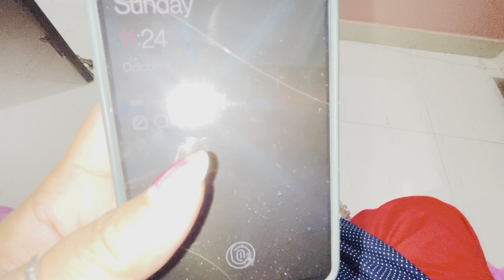Ram Mandir Inspired Durga Pandal भव्य राम मंदिर थीम पर पंडालDurga Pandal 2024Ram Mandir Themeअद्भुत👏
Ihope enjoy this video hit like.

🌟 Welcome to an enchanting exploration of Durga Puja at the magnificent Ram Mandir Thaam! 🎉 Dive into the vibrant colors, breathtaking decorations, and the soulful rhythms of traditional music that elevate this festival to a whole new level. 🥁✨

In this video, witness the intricate artistry behind the spectacular pandals, as they come alive with cultural performances and heartfelt devotion. 🛕 Immerse yourself in captivating rituals and learn about the rich history and significance of Durga Puja! Let the festivities begin! 🎊

ram lalla mandir
surya tilak ram mandir
ram mandir 3d animation
ram mandir 3d,sri ram mandir
1992 ram mandir
ram mandir song
live ram mandir
ram mandir video
ram mandir map 3d
ram mandir shorts
durga puja pandal lucknow
durga puja lucknow
durga puja in lucknow
lucknow durga puja pandal
durga puja pandal in lucknow
lucknow durga pujalucknow
durga puja pandal
lucknow navratri
2024 durga puja pandal lucknow
lucknow durga pandal
lucknow durga puja pandal 2024
durga puja pandal 2024 lucknow
durga pandal in lucknow
lucknow ka durga pandal
lucknow ke durga pandal
best durga puja pandal in lucknow
sahara state durga puja pandal
Ram mandir

Jai ho Bholenath 🙏🙏

Keep loving………🥰🥰🥰
Keep supporting……..🙏🙏